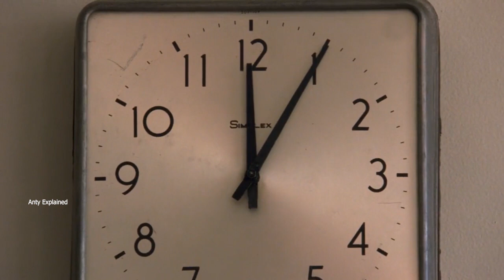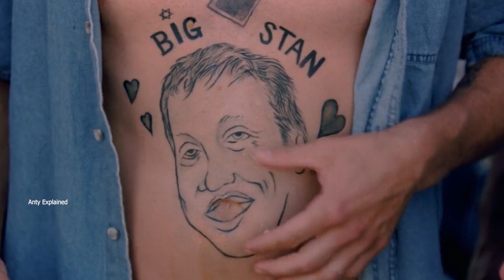A Millionaire Man Who Goes To Jail And Becomes The Boss Of All The Prisoners